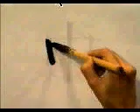Si no conoces este KANJI no sabes JAPONES | GAMBATEANDO - Japones Para Todos con Teshimide 深い日本語